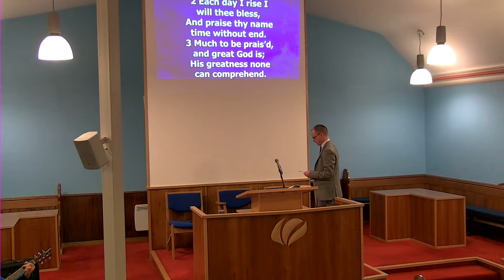Sunday 19th p.m.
Rev H Ferrier